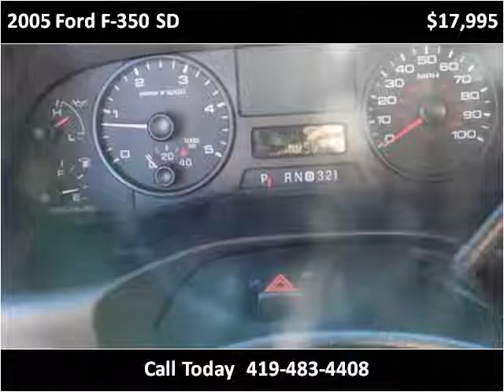2005 Ford F-350 SD Used Cars Bellevue OH